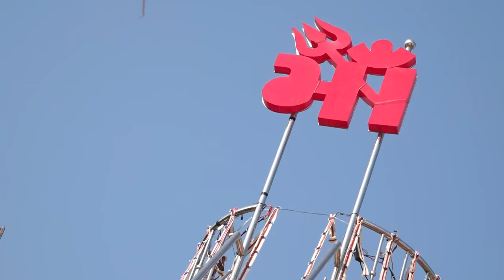RAJA SEKOTAR MAA NO MADAVO OTHAKI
JITUBHAI THAKOR
KESANBHAI THAKOR
NARENDAR THAKOR